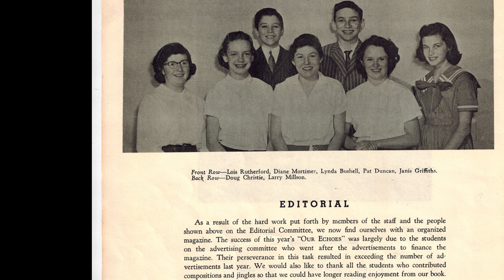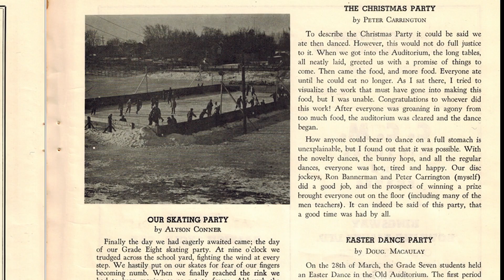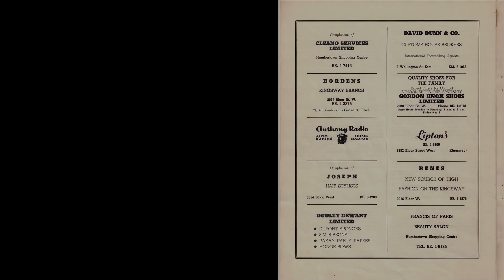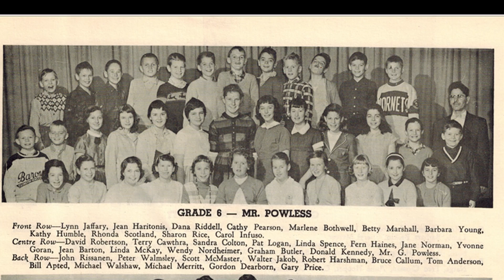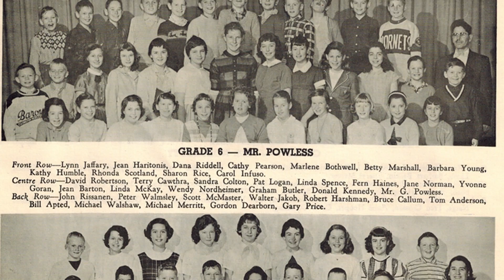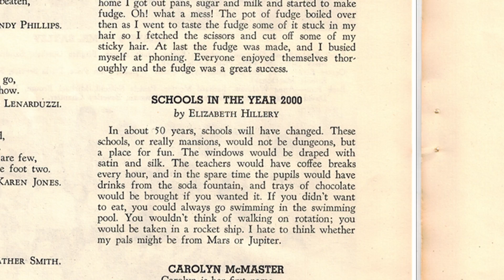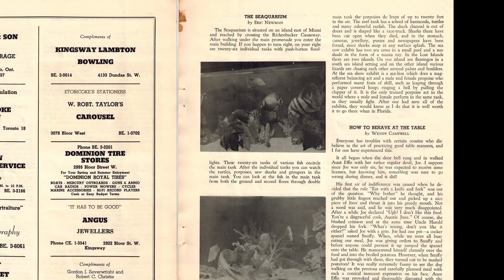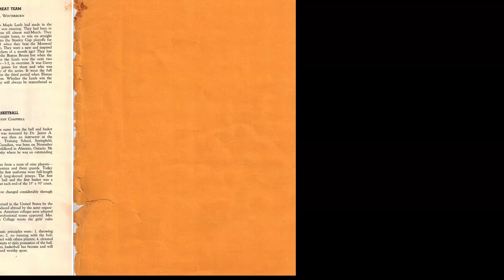Lambton Kingsway Primary School Toronto Yearbook 1958 - 1959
Rare primary school yearbook, Kindergarten to Grade 8, entire publication.